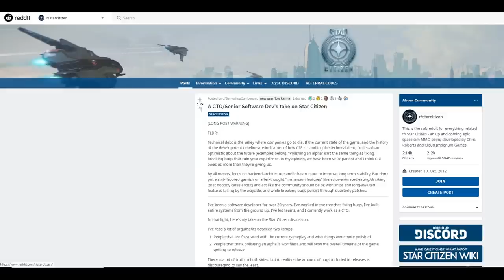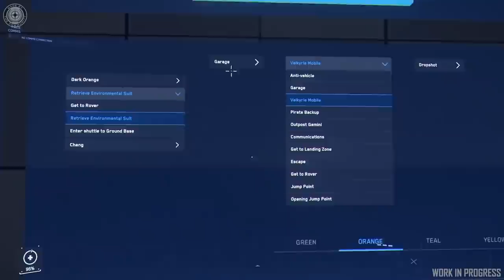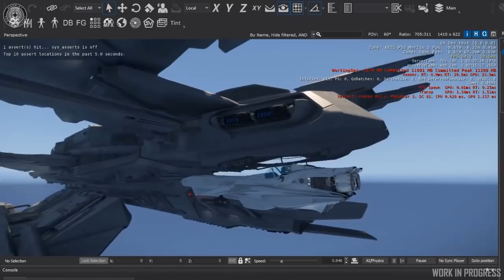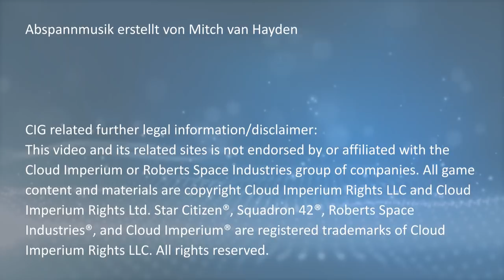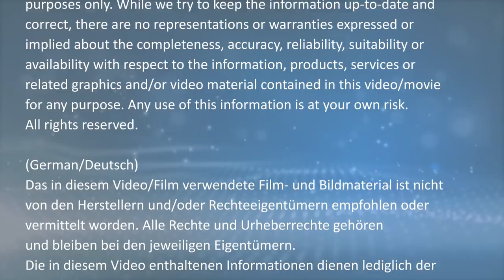[Übersetzt] Technical Dept (reddit)| Inside Star Citizen Brand New Episode | German Deutsch 24.07.20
Übersetzung des Inside StarCitizen vom 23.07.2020 und dem Eintrag "A CTO/Senior Software Dev's take on Star Citizen" auf reddit.
Inhalte:
00:00 Begrüßung, Themenübersicht
00:51 Übersetzung "A CTO/Senior Software Dev's take on Star Citizen" (reddit)
18:20 Meinung, Bewertung
28:36 Inside Star Citizen: Marken
34:30 Inside Star Citizen: Sprint Report
37:26 Verabschiedung, Abspann